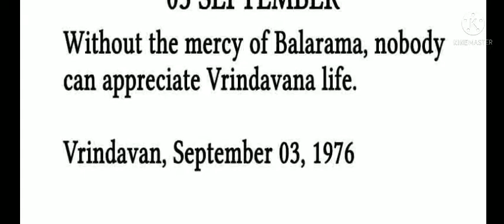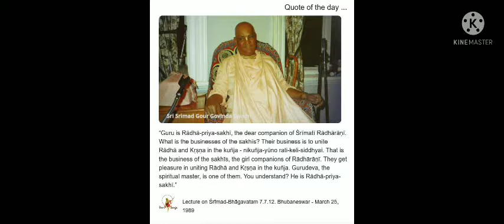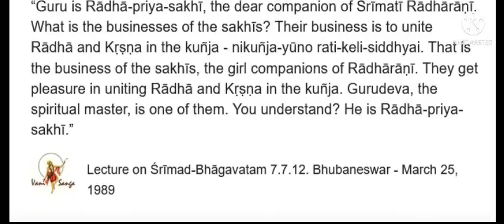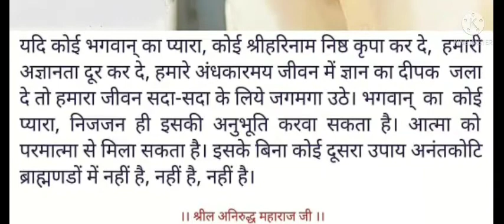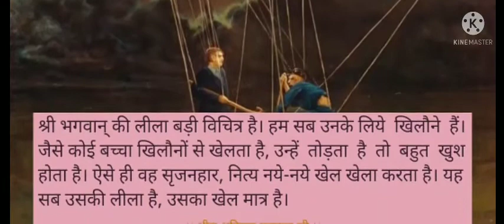SP- dogmatic or dictator. Because one cannot be a guru, or spiritual master,if he creates something.